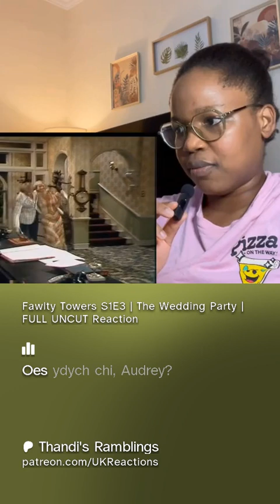FAWLTY TOWERS | TEASER | FULL REACTION on Patreon